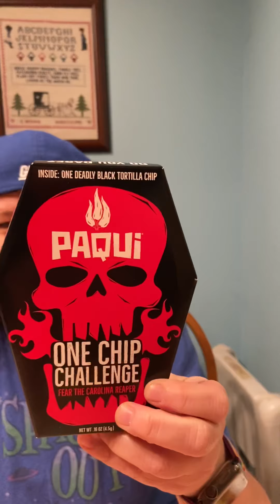Geeky Girl Paqui One Chip Challenge Fail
I didn’t even eat the whole chip and I was dying.  I couldn’t even speak well enough to read King Kong jokes.